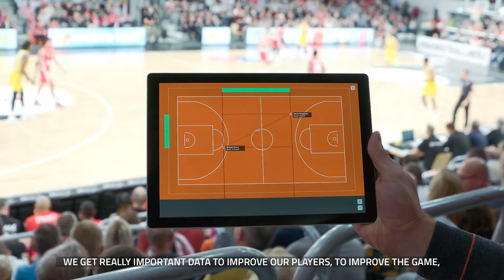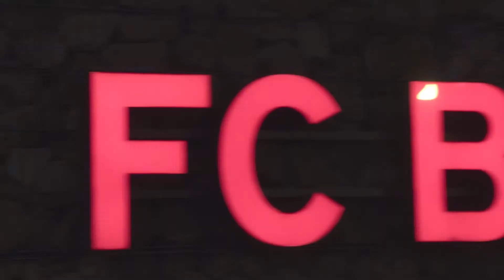Real-time sports technology by KINEXON in professional Basketball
More than 70% of all NBA teams rely on real-time performance tracking and tactical analysis technology by KINEXON. European teams such as FC Bayern Basketball, ALBA Berlin and Brose Bamberg are following this example. See in this video, how real-time data helps top teams to improve their performance, increase fan engagement and push their game to the next level!